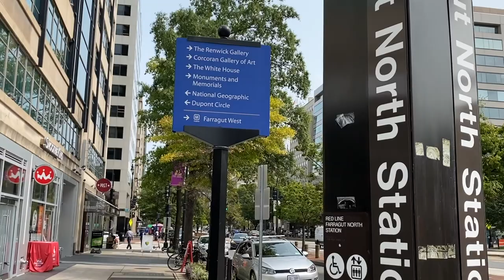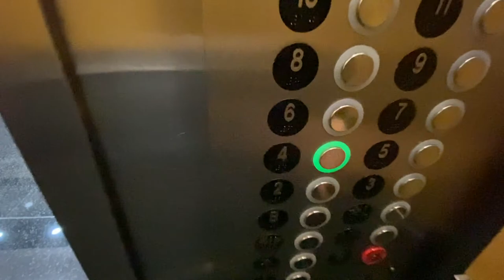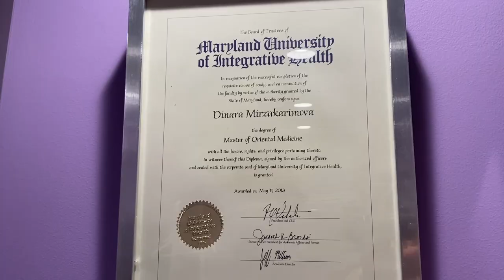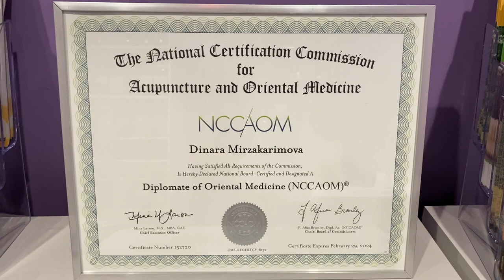Acupuncture in Washington DC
Welcome to Healing!
Clinic tour 2020. Dr. Dinara Mirzakarimova